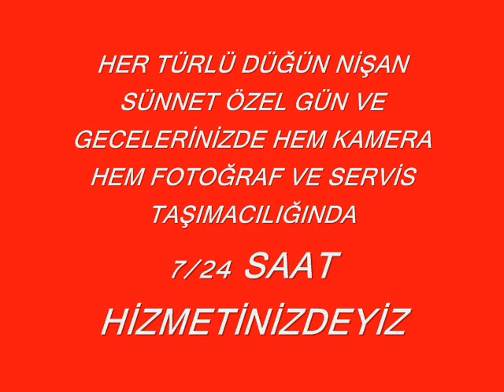ERBİL KAMERA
HER TÜRLÜ DÜĞÜN NİŞAN SÜNNET ÖZEL VE GÜN GECELERİNİZDE HEM KAMERA HEM FOTOĞRAF ÇEKİMLERİNDE HEM TAŞIMACILIKTA BEN VE RECAİ SAKA , MURAT EROĞLU 7/24 SAAT HİZMETİNİZDEYİZ.

NOT : KARTVİZİT YAPILIR

MÜRACAT :

BURAK EMRULLAH ERBİL

BARTIN